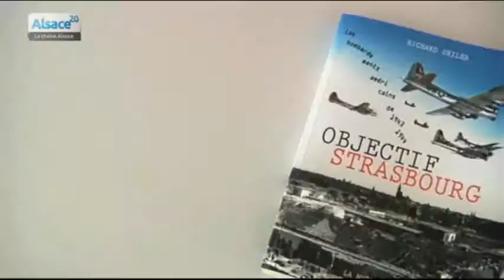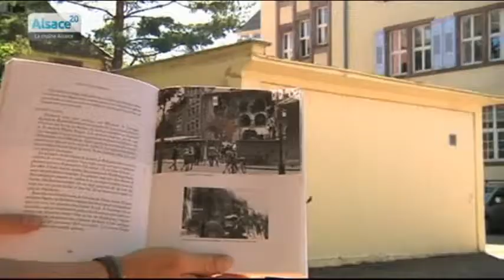Histoire: les bombardements du 6 septembre 1943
Sites webs/blogs, copiez cette vidéo avec le bouton "Intégrer" !
 Entretien avec Richard Seiler, survivant du bombardement du 6 septembre 1943.